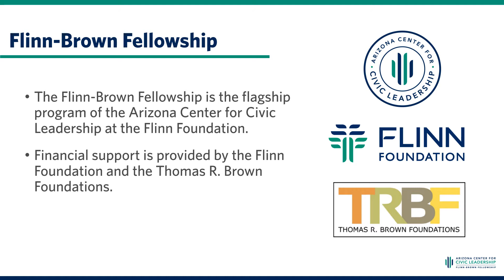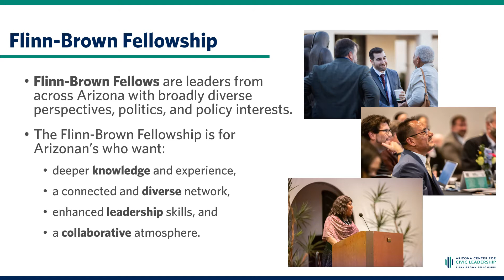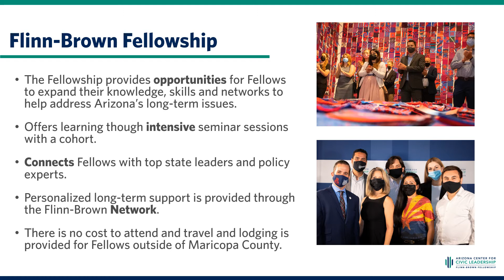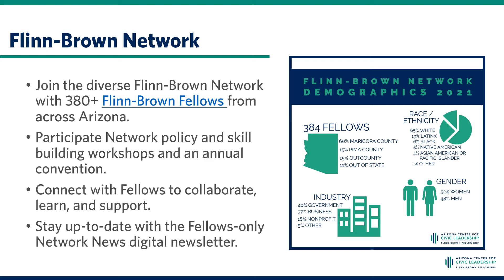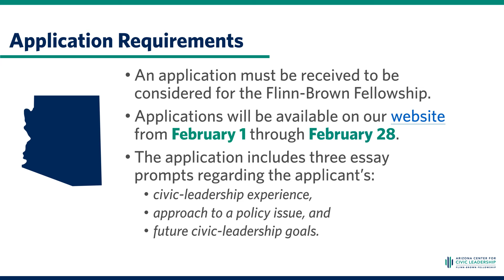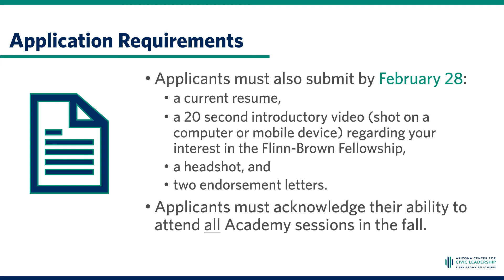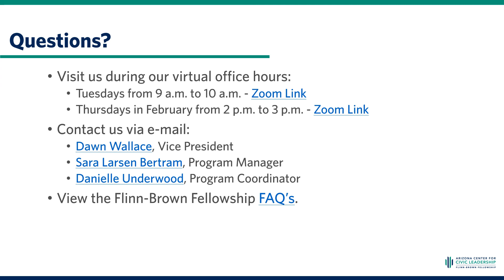2022 Flinn-Brown Academy Virtual Information Session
The 2022 Flinn-Brown Academy application will open on February 1, 2022.

The application and interview process for Flinn-Brown is highly competitive, each year selecting about 25 Arizonans representing diverse political perspectives, career fields, and regions of Arizona. The most competitive applicants demonstrate willingness to strive, risk, and cooperate to lead in Arizona’s state government and respond to statewide issues.